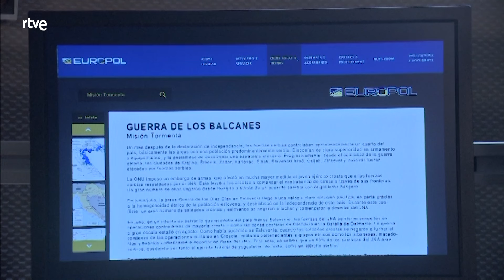Servir y Proteger: Capítulo 231 - Mejores Momentos | RTVE Series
Miralles destina a Alicia a trabajar en la comisaría para que no tenga que vérselas con los peligrosos atracadores que asolan el barrio. La policía averigua que uno de los integrantes de esa banda es un ex militar croata.